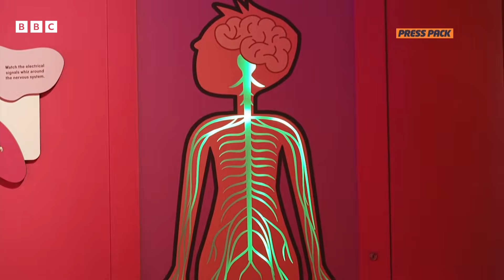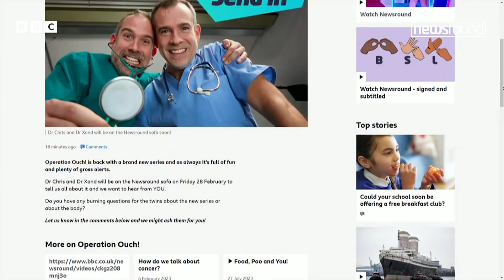Operation Ouch! Brains, Bogies and You | Newsround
Operation Ouch is back with a sense-sational new exhibition at Manchester's Science and Industry Museum.

Press packer Gracie is a big fan of the show so we sent her on a trip inside Dr Chris' head to mess around and learn all about his senses.

Join Gracie, Dr Xand and Dr Ronx on her journey through Chris' ear and into his brain to learn all about this interactive exhibit and cause a bit in mischief in the process!

If that's not enough, the new series of Operation Ouch! starts on 24 February.

for tips about what to do if you are feeling sad about what you've seen, heard or read.